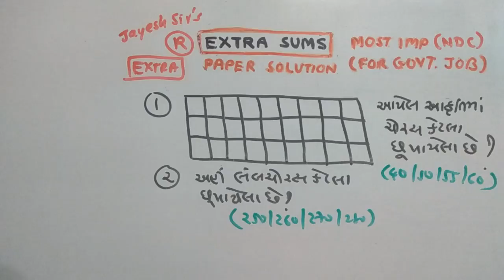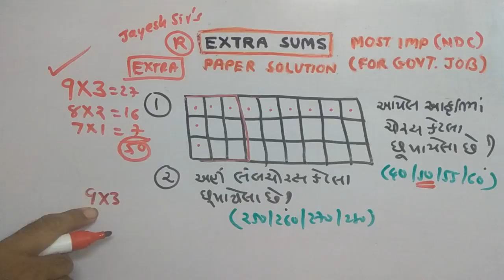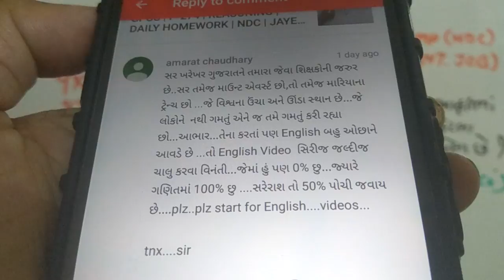GPSC | P-280 | REASONING |DAILY HOMEWORK | NDC | JAYESH VAGHELA | SOLUTIONS | SMART WORK